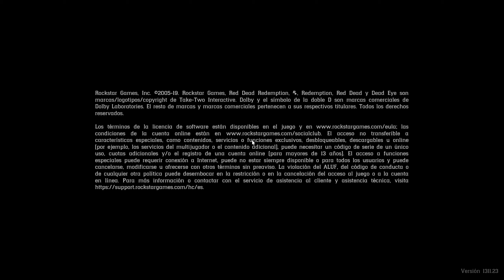Probando Red Dead Redemption 2